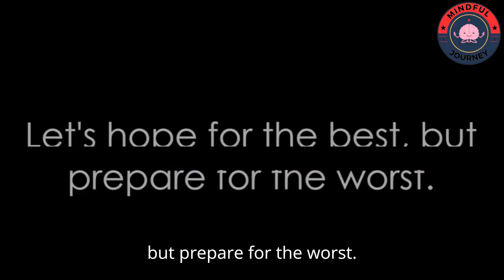Apophis 2029: NASA's Plan and Our Survival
Support Us

Apophis 99942 is indeed an asteroid that caused quite a stir due to its close approach to Earth in 2029. Although the probability of Apophis striking Earth during that encounter was ruled out, it serves as a reminder of the potential threat posed by near-Earth objects (NEOs) and the importance of preparedness.

NASA and other space agencies worldwide actively monitor and study NEOs to assess any potential impact risks and develop plans to mitigate them. In the case of Apophis, NASA has been tracking its trajectory since its discovery in 2004. Initially, there were concerns about a possible impact in 2029, but subsequent observations refined the predictions, indicating a close flyby with no risk of collision.

However, NASA's work doesn't stop there. They continue to study Apophis and other NEOs to refine their orbits and understand their composition better. This knowledge is crucial for developing strategies to deflect or mitigate the threat posed by potentially hazardous asteroids in the future.

In terms of survival, awareness and preparedness are key. While the likelihood of a catastrophic asteroid impact in our lifetime is relatively low, it's essential to have plans in place to respond to such an eventuality. This includes early detection, international collaboration on mitigation strategies, and potentially developing technologies to deflect or destroy threatening asteroids.

Overall, while Apophis 2029 was a wake-up call, it also highlighted the progress we've made in identifying and tracking potentially hazardous asteroids and the importance of continued vigilance and investment in planetary defense efforts.